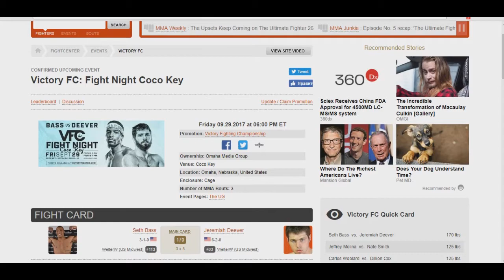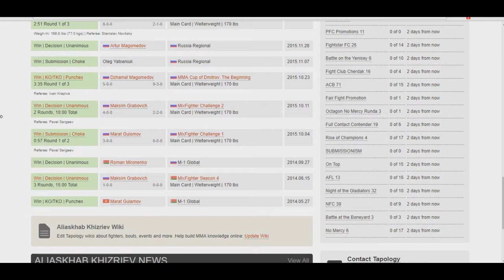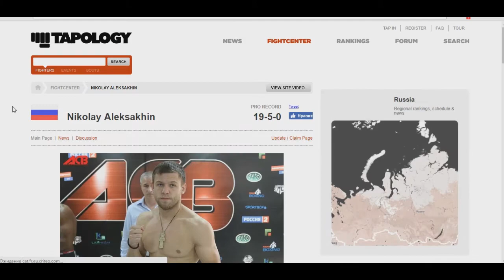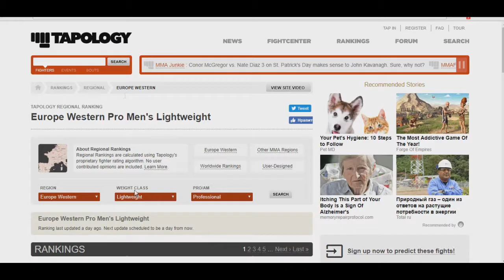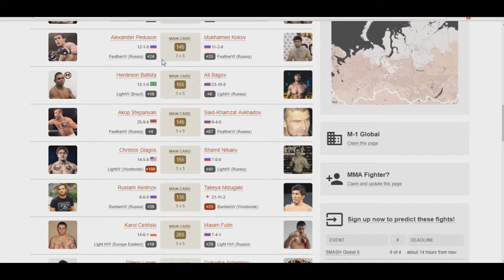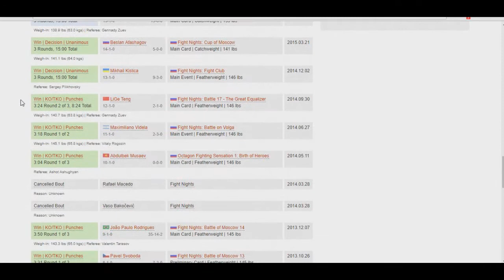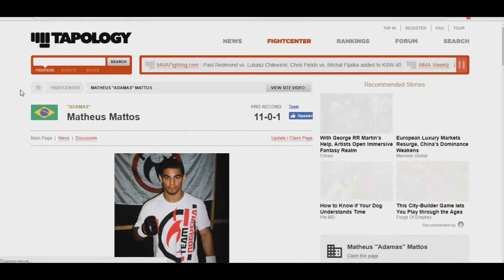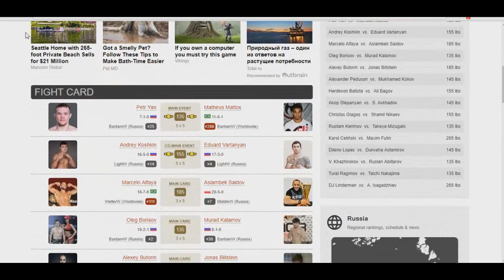Подкаст MMABets Выпуск №33: турниры ACB 71, Fight Nights 74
Разбор турниров ACB 71, Fight Nights 74 командой MMABets

✅БК Pinnacle. Максимальные коэффиценты и гарантия выплаты любого выигрыша

Если у кого то появилось желание отблагодарить автора за подкаст и бесплатные ставки, то это можно сделать по следующим реквизитам: